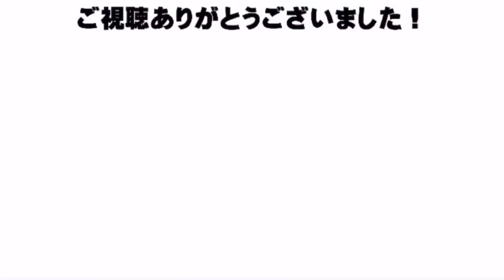【GRL(グレイル)コーデ】安くて可愛い。買いすぎ注意！【プチプラ】